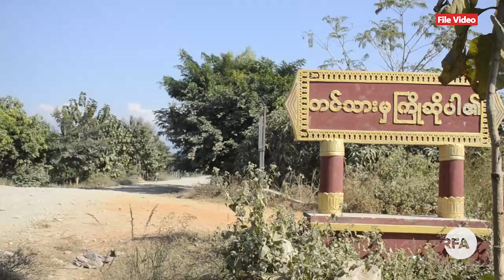ကလေးမြို့နယ်မှာ သတ်ဖြတ်ခံထားရတဲ့ ဒေသခံရှစ်ဦးရဲ့ ရုပ်အလောင်းတွေ့ရှိ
■ စစ်ကိုင်းတိုင်း၊ ကလေးမြို့နယ်မှာ စစ်ကောင်စီတပ်နဲ့ ပြည်သူ့ကာကွယ်ရေး တပ်ဖွဲ့တို့အကြား စစ်ရေးပဋိပက္ခတွေ ပိုမိုပြင်းထန်လာပြီး  စစ်တပ်ရဲ့ နယ်မြေရှင်းလင်းမှုတွေအတွင်း ဒေသခံ ရှစ်ဦး သတ်ဖြတ်ခံခဲ့ရသလို လူပေါင်း တစ်သောင်းကျော် ဘေးလွတ်ရာကို ထွက်ပြေးတိမ်းရှောင်နေရဆဲ ဖြစ်တယ်လို့ ဒေသခံတွေက RFA ကို ဒီနေ့ပြောပါတယ်။

အမျိုးသားညီညွတ်ရေးအစိုးရ (NUG) က မနေ့က ပြည်သူ့တော်လှန်ရေးစတင်ကြောင်း ကြေညာခဲ့တဲ့နေ့မှာပဲ ကလေးမြို့မှာ ဗုံးခွဲတိုက်ခိုက်မှုတွေရှိသလို စစ်တပ်ဘက်ကလည်း မြို့အဝင်အထွက်တွေကို တင်းကျပ်စစ်ဆေးနေတယ်လို့လည်း ဒေသခံတွေက ပြောပါတယ်။

ကလေးမြို့က နောက်ဆုံးအခြေအနေတွေနဲ့ပတ်သက်လို့ ကိုရဲစည်သူကာ က တင်ပြထားပါတယ်။
- Unicode

ကေလးၿမိဳ႕နယ္မွာ သတ္ျဖတ္ခံထားရတဲ့  ေဒသခံရွစ္ဦးရဲ႕ ႐ုပ္အေလာင္းေတြ႕ရွိ
■ စစ္ကိုင္းတိုင္း၊ ကေလးၿမိဳ႕နယ္မွာ စစ္ေကာင္စီတပ္နဲ႔ ျပည္သူ႔ကာကြယ္ေရး တပ္ဖြဲ႕တို႔အၾကား စစ္ေရးပဋိပကၡေတြ ပိုမိုျပင္းထန္လာၿပီး  စစ္တပ္ရဲ႕ နယ္ေျမရွင္းလင္းမႈေတြအတြင္း ေဒသခံ ရွစ္ဦး သတ္ျဖတ္ခံခဲ့ရသလို လူေပါင္း တစ္ေသာင္းေက်ာ္ ေဘးလြတ္ရာကို ထြက္ေျပးတိမ္းေရွာင္ေနရဆဲ ျဖစ္တယ္လို႔ ေဒသခံေတြက RFA ကို ဒီေန႔ေျပာပါတယ္။

အမ်ိဳးသားညီၫြတ္ေရးအစိုးရ (NUG) က မေန႔က ျပည္သူ႔ေတာ္လွန္ေရးစတင္ေၾကာင္း ေၾကညာခဲ့တဲ့ေန႔မွာပဲ ကေလးၿမိဳ႕မွာ ဗုံးခြဲတိုက္ခိုက္မႈေတြရွိသလို စစ္တပ္ဘက္ကလည္း ၿမိဳ႕အဝင္အထြက္ေတြကို တင္းက်ပ္စစ္ေဆးေနတယ္လို႔လည္း ေဒသခံေတြက ေျပာပါတယ္။

ကေလးၿမိဳ႕က ေနာက္ဆုံးအေျခအေနေတြနဲ႔ပတ္သက္လို႔ ကိုရဲစည္သူကာ က တင္ျပထားပါတယ္။
- Zawgyi
လွတ်လပ်တဲ့အာရှအသံ
မြန်မာသတင်းနဲ့ဗီဒီယိုတွေ ကြည့်နိုင်ဖို့